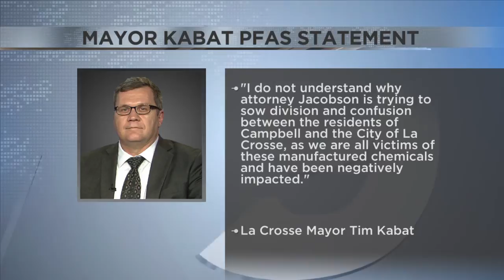Legal action taken on French Island PFAS contamination issue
An attorney representing nearly 130 French Island residents has served pages of notices to the city of La Crosse for playing a role in water contamination.